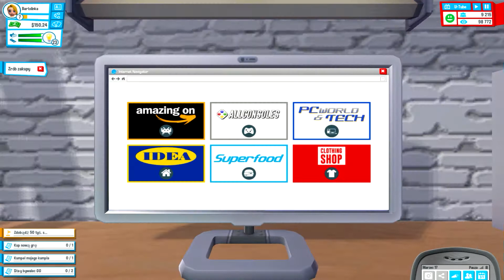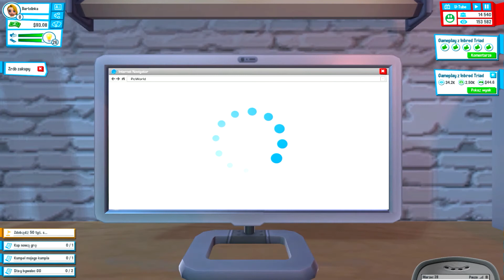CIĘŻKA PRACA w YOUTUBERS LIFE #5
Hejka . Kolejny odcinek z Youtubers life kolejne zmagania :) .W dzisiejszym odcinku mnóstwo nagrywania oraz pracy dorywczej . zapraszam do oglądania :) .